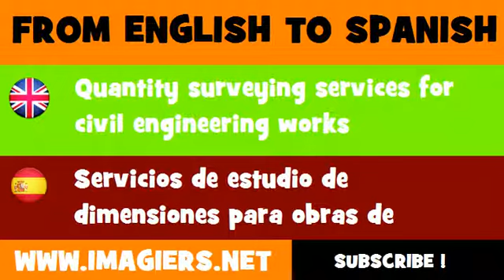ESPAÑOL = INGLÉS = Servicios de estudio de dimensiones para obras de ingeniería civil